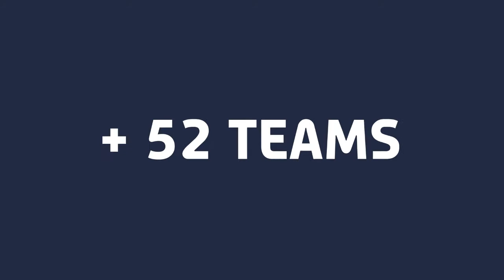WRC 9 Nintendo Switch Trailer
Just for info most videos we upload have loads more info, which can be found on our website.

Our videos are not professional in any way and are made by students or gamers.

Tech videos are uploaded and recorded using a mobile phone, just for fun and make it easier for us.

For more gaming, esport, mobile and tech news head to our main